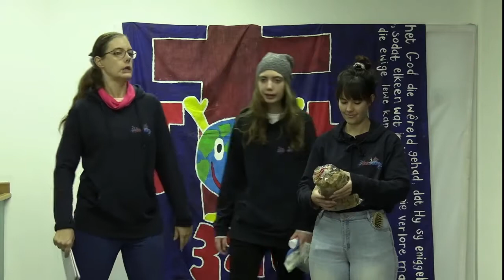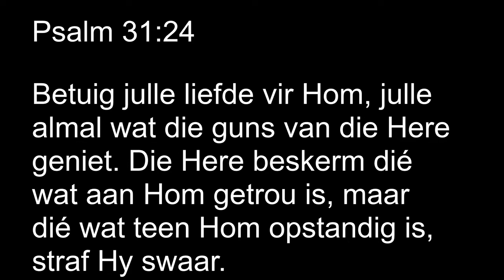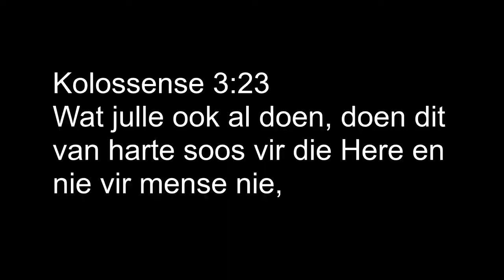Vrug van die Gees: Getrouheid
Werksblaaie op Kruiskids.tv